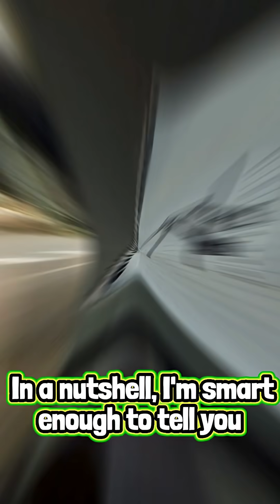Street Signs are MAGIC 🛑🧙🏻🪄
I think street signs are severely underrated & it's been a while since I made a video about them. There's some kind of unique reflective paint or vinyl or rock coating system or something, I don't know what, but I like it. I think it probably saves lives too.

📃 Keywords for Algorithm: retroreflective street signs, why street signs glow, street sign reflection explained, reflective road signs, how street signs reflect light, street sign magic, night driving visibility, reflective signage technology, road sign reflection science, light reflection street signs, retroreflection science, why signs shine at night, traffic sign visibility, street sign optical illusion, how reflective signs work, street signs night visibility, glass bead technology, prismatic street signs, road safety visibility, high intensity reflective signs, sign engineering marvels, light bounce back, road sign materials, reflective coating explained, cool street sign facts, traffic sign science, how light reflection works, road sign glow effect, sign reflectivity secrets, street sign glow mechanics, nighttime traffic design